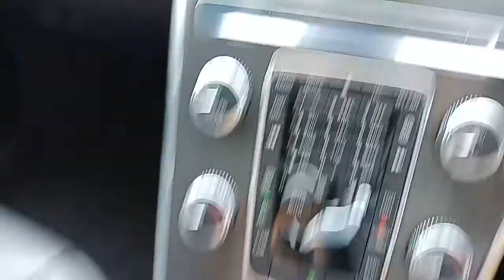VOLVO XC60 SKT8634H